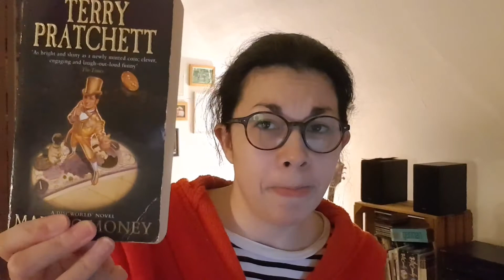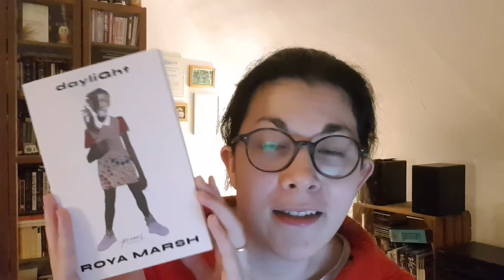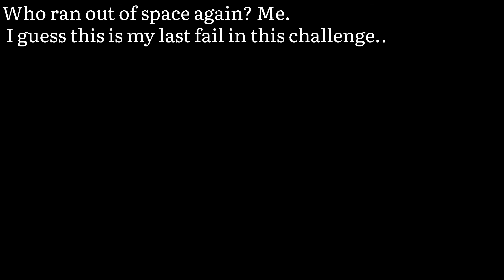The 25 Book Challenge | 25 books in 2 minutes | Chaos ensues...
In which I attempt to do the 25 Book Challenge and fail miserably.

Books mentioned:

The Crimson Petal and the White by Michel Faber
The Binding by Bridget Collins
The Unfortunates by B. S. Johnson
The New York Trilogy by Paul Auster
The Illumination of Ursula Flight by
Life After Life by Kate Atkinson
Transcription by Kate Atkinson
Started Early, Tool My Dog by Kate Atkinson
The Long Earth by Terry Pratchett
Making Money by Terry Pratchett
Das Glasperlenspiel by Hermann Hesse (engl.: The Glass Bead Game)
Wolf by Marie Brunntaler
Die Verwandlung by Franz Kafka (engl.: Metamorphosis)
Schachnovelle by Stefan Zweig (engl.: Chess Novella)
All Systems Red by Martha Wells
Kim Jiyoung, Born 1982 by Cho Nam-Joo
dayliGht by Roya Marsh
Ghostwall by Sarah Waters
Invisible by Paul Auster
The Innocents by Michael Crummey